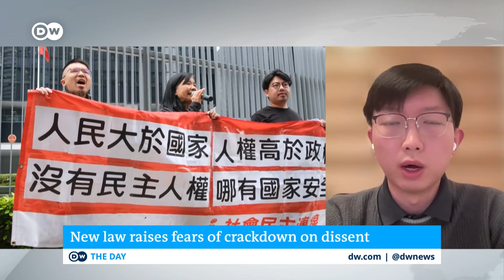Hong Kong set to pass controversial security law | DW News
The new law would be part of Hong Kong's mini-constitution, which is separate from that of the Chinese mainland. Article 23 requires Hong Kong to suppress dissent and threats to the government, The new law contains broad provisions against treason, insurrection, espionage, "destructive activities endangering national security", and external interference.  Human rights advocates say it dramatically undermines due process and fair trial rights.